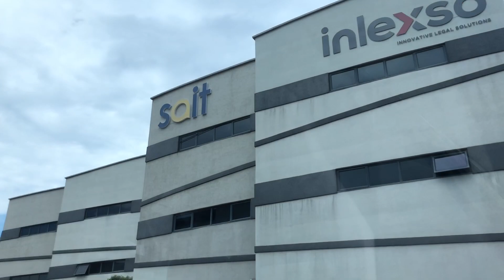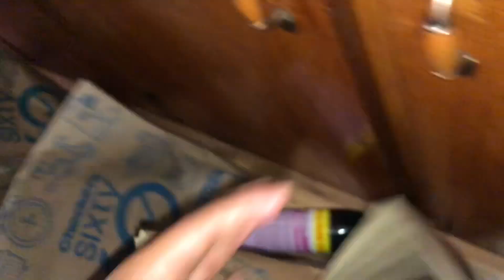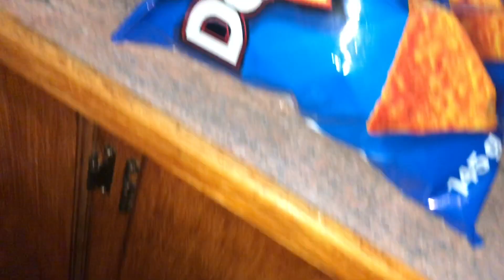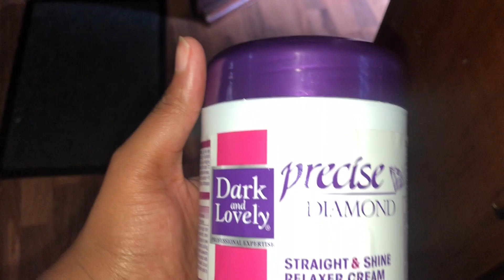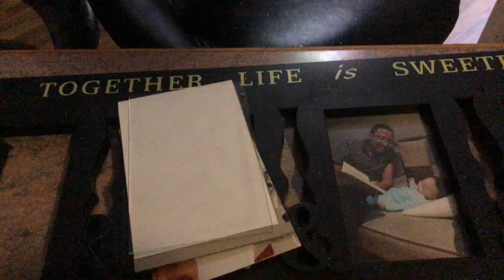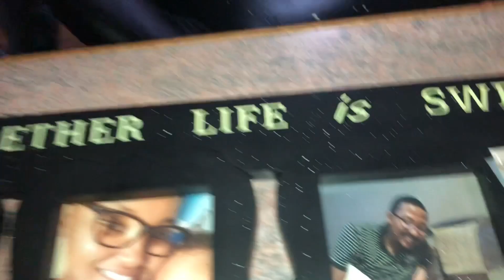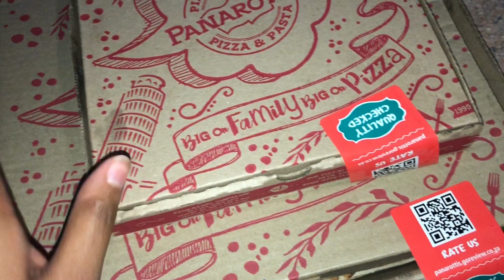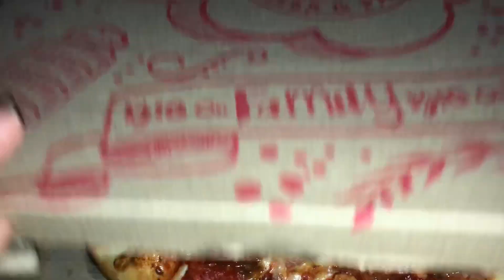A Few Days In My Life | Preparing For The Move |Keneiloe Myoli | South African Youtuber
Hi guys,

Spend a few days with me and my family.

Let’s connect